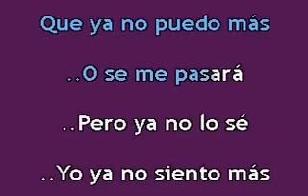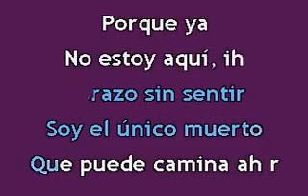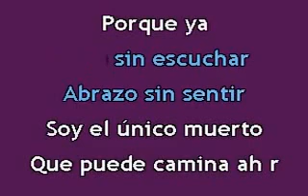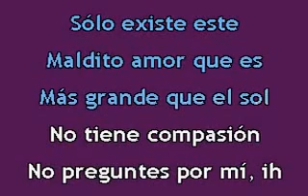Tranzas Mori KK wwwdescargarcom low Karaoke